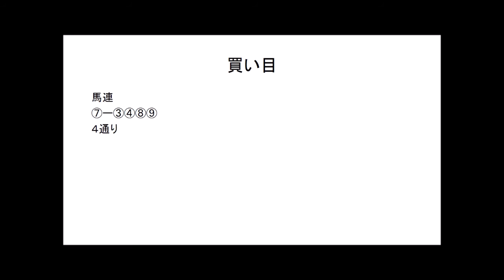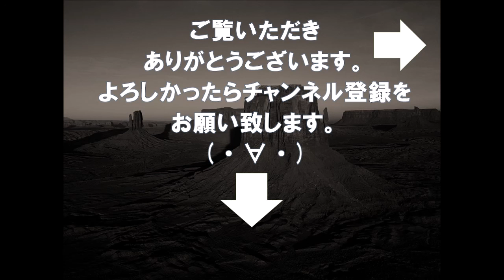大混戦も冷静に見れば一目瞭然。中山記念2017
大混戦も冷静に見れば断然か。中山記念2017

スマホの方はこちらからどうぞ。